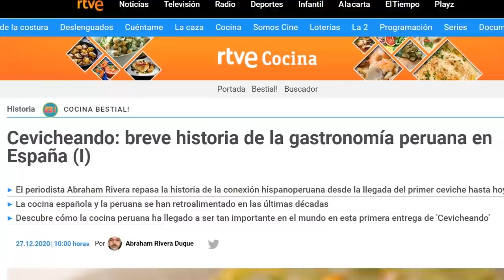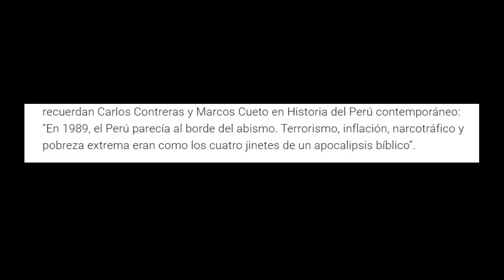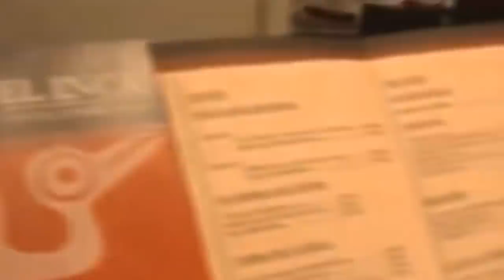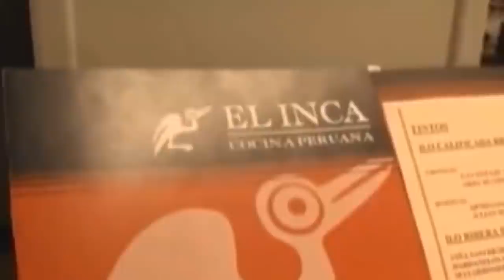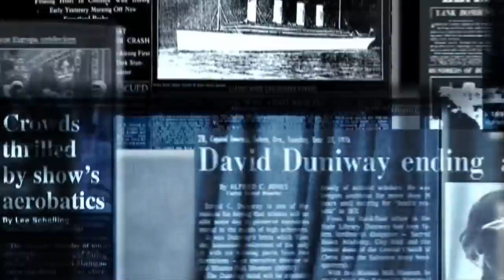Youtubers y tv Española explican por que la Gastronomía Peruana es la que triunfa actualmente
En este video analizamos el fenomeno de la comida peruana, vemos a Jordi Wild sorprendido al conversar con el youtuber Lethal Crysis. Analizamos un informe de la television española
sobre como se instalo la comida peruana en Madrid y se expandio como fenomeno en toda España
y quienes son los cocineros mas exitosos de la gastrononia peruana